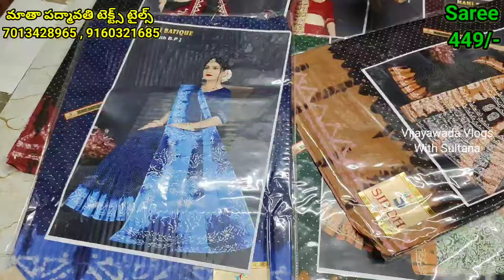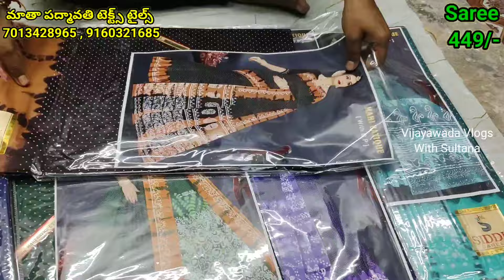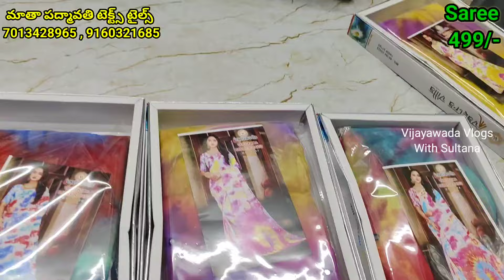దీపావళి అవాక్కయ్యే ఆఫర్స్ 😱 #399 కే పట్టు చీర #315 కే టాప్స్ , డ్రెస్సెస్|| డిజైనర్ చీరలు ఇంకెన్నో 🤩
Address of MATHA PADMAVATHI TEXTILES :-
Beside Vanita Silk House , Gudivada Vari Street, Vijayawada - 520001.